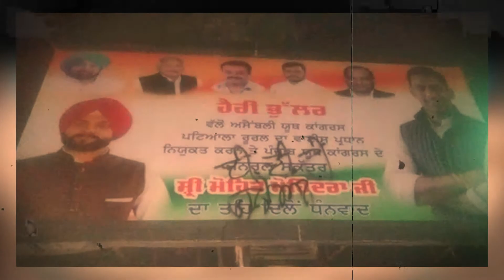ਕੈਪਟਨ ਦੀਆਂ ਫਲੈਕਸਾਂ ’ਤੇ ਕਾਲਖ | Parvasi TV